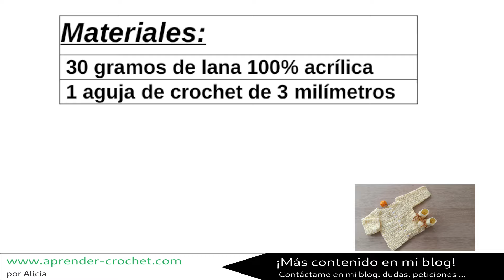Botitas para Bebés en Crochet Paso a Paso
Como tejer en crochet o ganchillo unas botitas para bebés muy fáciles, rápidas y económicas.